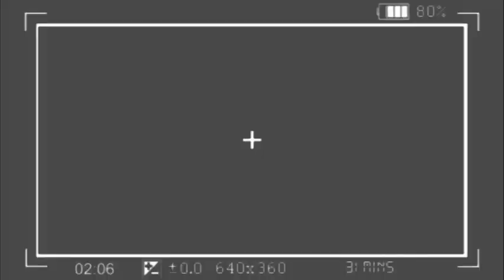🔥: MOKILI EPESI DÉNIS LESSIE RAISON, LA M0RT YA LIFOKO, MAKAMBU YA DÉGÂTS EXPOSÉ, NZOTO MALILI